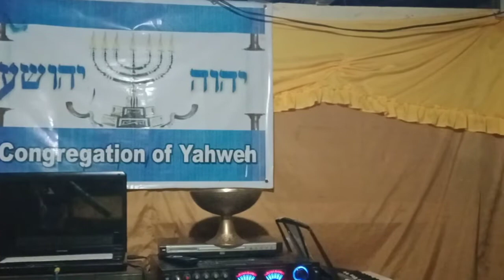Buhay Sa Mundo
By Bro Hudson Roque